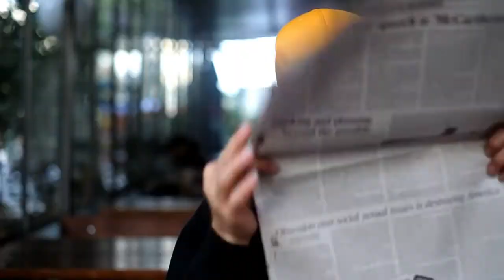Lunacidal Tendencies - Waiting Room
Official music video of the song "The Waiting Room" - featuring Mika Sade & Gadi Altman - From the album "After the End" by "Lunacidal Tendencies".

Director: Guy Dayan
Cinematographer & Editor: Sergey Maydin
Production: Goola

Lyrics: Bryan Steiner
Arrangement: Lunacidal Tendencies, Gadi Altman, Mika Sade, Elran Dekel, Chakamoon, Kuti and Bryan Steiner
Vocals: Gadi Altman and Mika Sade
Guitars: Gadi Altman and Jamie Candiloro
Bass: Chakamoon
Drums and Percussion: Kuti
Flute: Shlomi Alon
Hammond: Kuti
Backing Vocals: Chakamoon and Elran Dekel

Permission to upload the video received from Lunacidal Tendencies.